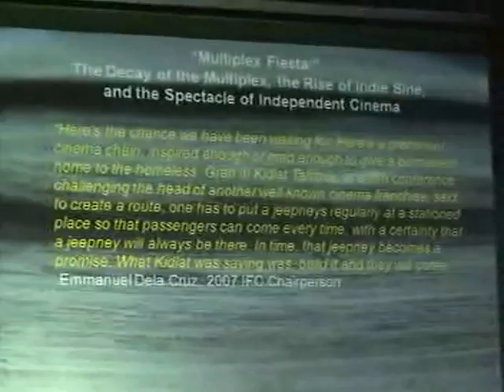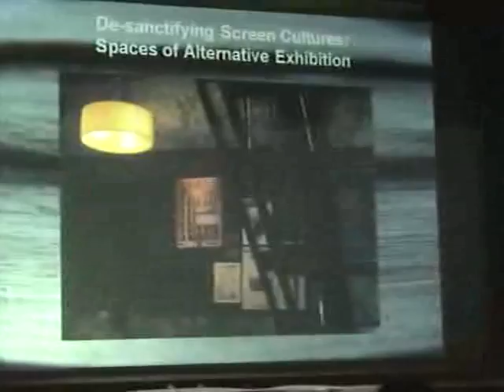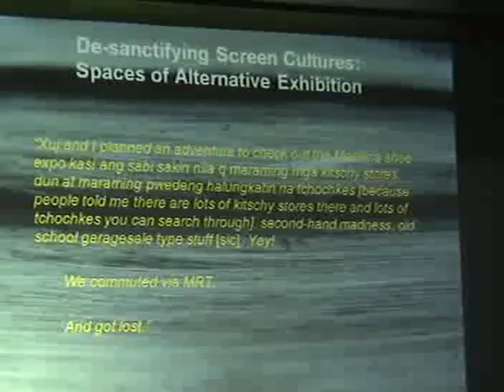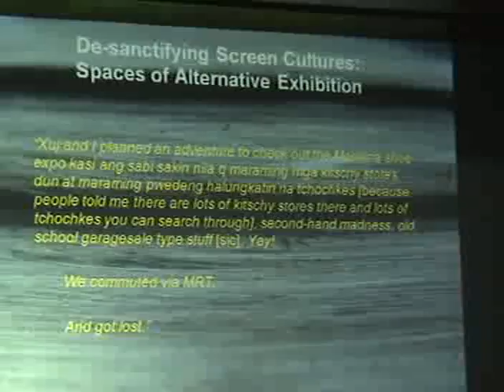Jasmine Trice 005